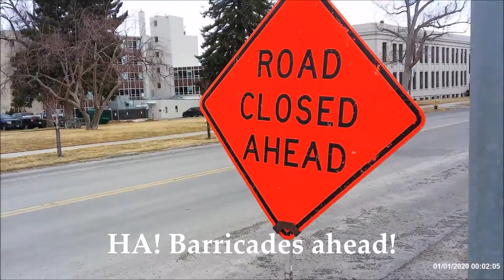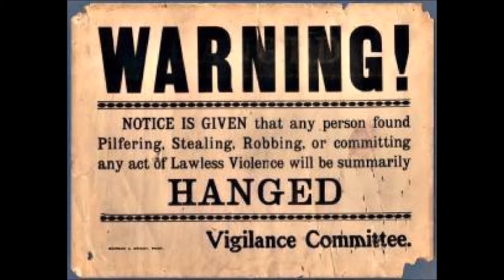Montana Capitol BRACES For Nationwide Protests - We Got ON THE STEPS - CONTENT MAY BE DISTURBING!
Celebration or insurrection, Montana's Capitol Building Complex in Helena braces for the expected violent and destructive riots. Mainly conservative and supporting the President in the past election (the credible, legal part of it anyway), significant unrest is expected with a flood of native antifa, dyed-hair whackos and other terrorists bent on taking over the country.